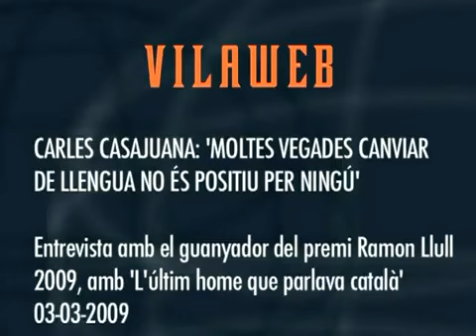Entrevista de Vilaweb a Carles Casajuana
'Hem de pensar com tenir més cura de la llengua'